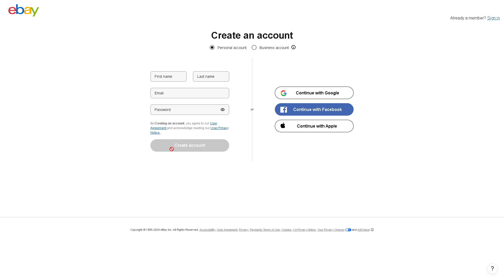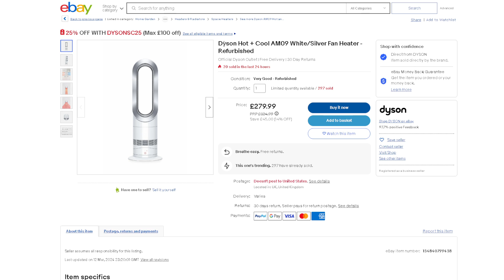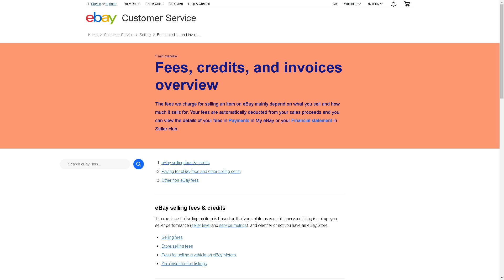How to Download Purchase invoices from Ebay (Full 2024 Guide)